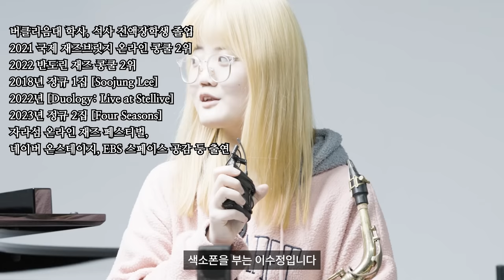국내 탑 버클리 출신들에게 뉴진스의 하입보이를 재즈로 바꿔달라고 해보았더니 ㅎㄷㄷfeat(ditto, 사건의 지평선 재즈 Ver.)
서울예대 재즈 뉴비 VS 버클리 재즈 고인물들의 결과를 알수 없는 역대급 재즈 배틀

많은 분들에게 큰 사랑을 받으며 최고의 무대를 선사했던 또모의 첫 재즈 콘서트 “재즈란 무엇인가: Live Jazz Festival”이
봄을 맞아 더 화려해진 라인업과 프로그램으로 찾아왔습니다!!✨

재즈여친 “민아x슬기”부터 20만 구독자를 보유한 재즈천재 “지민도로시”를 필두로 색소폰 신동으로 한국인 최초 버클리 음대
전액 장학생이 된 “이수정 색소포니스트” 등 뉴욕재즈가 무엇인지 보여줄 역대급 아티스트들과 함께하니 기대해주셔도 좋습니다🤩

또모의 많은 구독자 및 관객분들이 사랑하시는 [ 스탠다드 재즈 ] 부터 “진짜 재즈”로 롯데콘서트홀을 순식간에 뉴욕으로 만들 [ 뉴욕 재즈 ] 그리고 “재즈여친 민아”의 보컬과 “스트링 오케스트라”가 만나 역대급 감동을 선사할 [ 시네마 재즈 ] 까지 다양한 재즈를 즐길 수 있는 풍성한 프로그램이 준비되어있습니다!

지금 바로 인터파크에 ‘또모’를 검색해보세요🙌

[재즈란 무엇인가? : Spring LIVE Jazz festival with 또모]

📍2023년 3월 5일 일요일 오후 8시

✨프로그램 ✨
[ Chapter.1 STANDARD JAZZ ]
민아x슬기 with Band

That's All
Orange Colored Sky

[ Chapter.2 NEW YORK JAZZ ]
지민도로시 Quintet

Teddy
Buhaina buhaina

Pensativa

[ Chapter.3 CINEMA JAZZ  with String Orchestra ]
민아x슬기 with 현악앙상블

Misty

Fascinating Rhythm
La Vie En Rose
O Pato

Do I Love You

✨아티스트✨

[ 민아X슬기 Duo ]
보컬리스트 서민아 | 피아니스트 주슬기

[ 지민도로시 Quintet ]
재즈 피아니스트 지민도로시
색소포니스트 이수정
재즈 플루티스트 김지윤
 드럼 이성구
 베이시스트 이동민